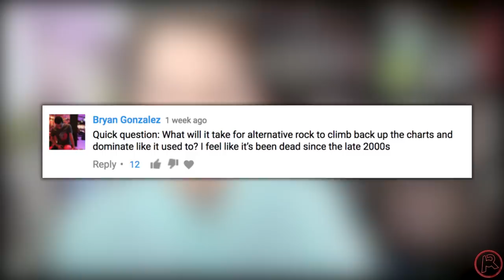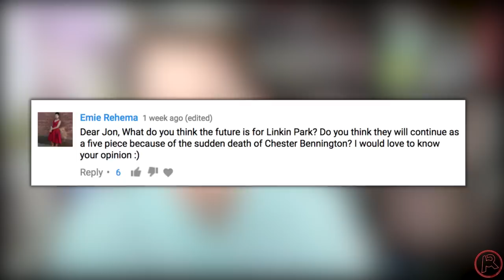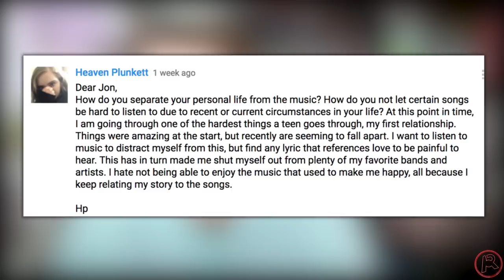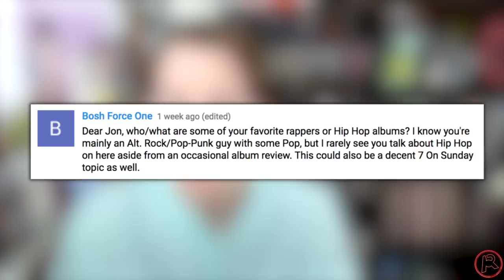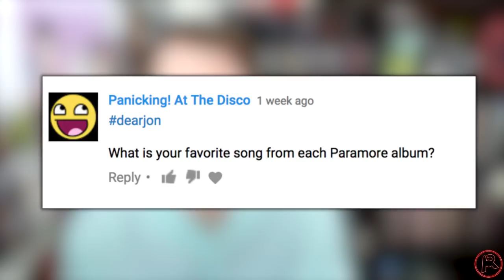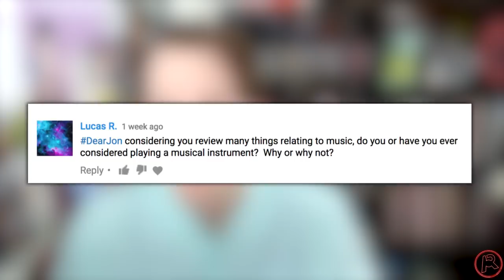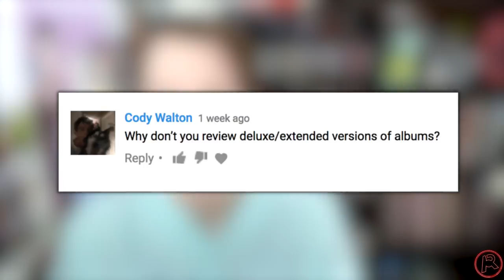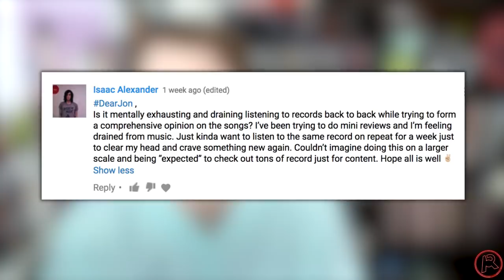THIS IS WHAT YOU ASKED FOR | Dear Jon Q&A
►While I've done some informal ones on live streams and that sort of thing, welcome to my very first actual Q&A! Dear Jon is normally dedicated to answering one major question, but I decided to do a full on question and answer session with my audience today. Enjoy!